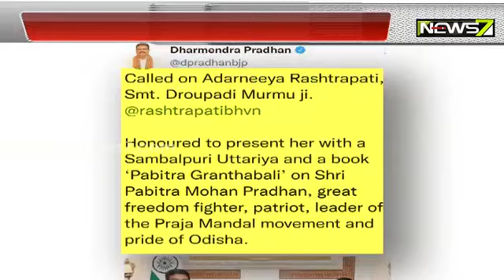ରାଷ୍ଟ୍ରପତିଙ୍କୁ ଭେଟିଲେ କେନ୍ଦ୍ର ଶିକ୍ଷାମନ୍ତ୍ରୀ; ପ୍ରଦାନ କଲେ ସମ୍ବଲପୁରୀ ଉତ୍ତରୀୟ ଓ 'ପବିତ୍ର ଗ୍ରନ୍ଥାବଳୀ'